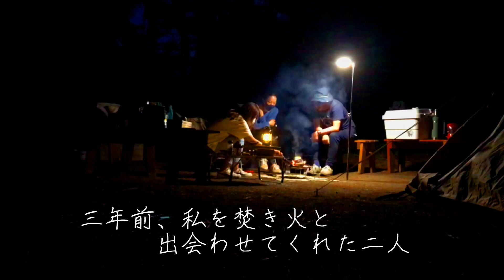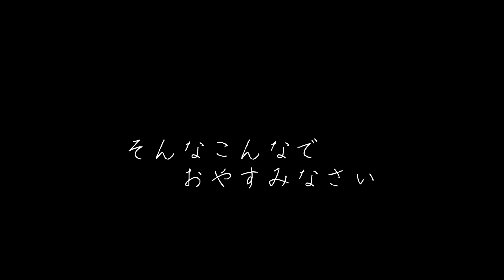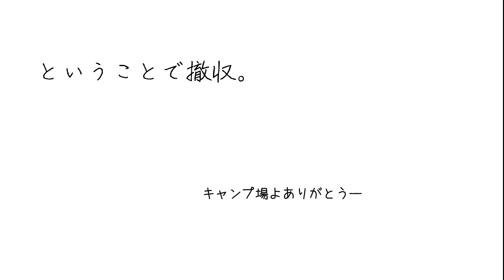【2回目投稿】初夏のソロキャンプ。DODワンポールテントとアヒージョ。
初夏の1泊2日ソロキャンプ。焚き火して食べてるだけですが楽しかったです。リフレッシュできました〜

■でてくる主なギア■
・DODワンポールテントM
・TokyoCamp焚き火台
・WAQコット　など

■ごあいさつ■
焚き火が大好きな母です。ファミキャンしたりソロキャンしたりしています。

家族のキャンプ熱は低いけど笑、母のキャンプ熱は爆上がり中。とうとう勝手にyoutubeまで始めて若干引かれています。

今回が2回目の動画投稿。前回iPhoneで編集したら目が死にそうだったので、今回はpcで編集。フィモーラXを導入しました。

ド素人なのでお見苦しい点あるかと思いますが生ぬるーく見てください♪

〈目次〉
0:00 テント設営
1:32 牛乳パックで簡単火おこし
6:00 キャンプ飯はアヒージョ
7:09 夜の焚き火
9:07 キャンプの朝
10:40 朝食はホットサンド